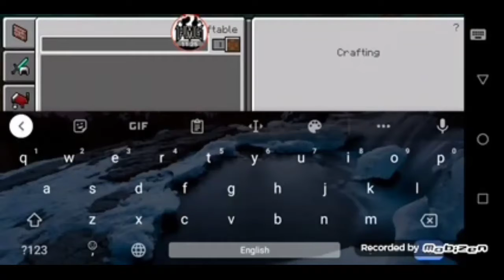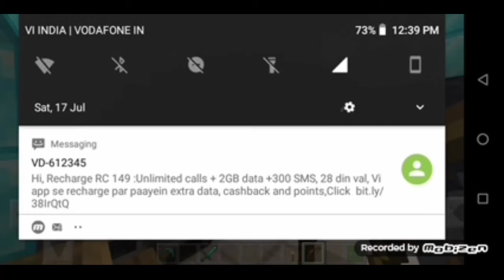Minecraft series #7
kas ho ap sabhi sabhi must honga video achie lagi ho to like kar na jana sa jada share kar na and thanks new subscriber thanks for SUBSCRIBE my channel like aim 5 okay pura kar va dana okay ager 5 view bhi aygi to ma new video jaldi laounga okay bby bay

Minecraft 1.17.10 mediafire